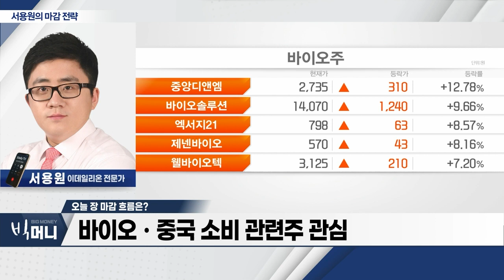테마주 폭락 주의… 후쿠시마 오염수 관련주 하락_서용원 마감 전략 (20230825)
- 美 잭슨홀 미팅ㆍ파월 발언 기다리는 시장
- 테마주 폭락 주의… 후쿠시마 오염수 관련주 하락
- 중국 소비·화장품 관련주 강세 지속
- 바이오ㆍ중국 소비 관련주 관심